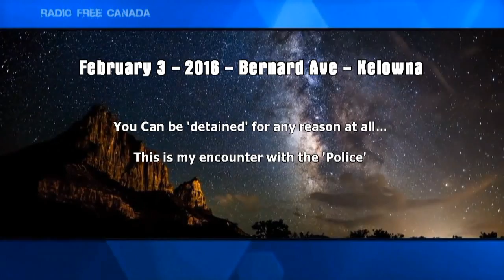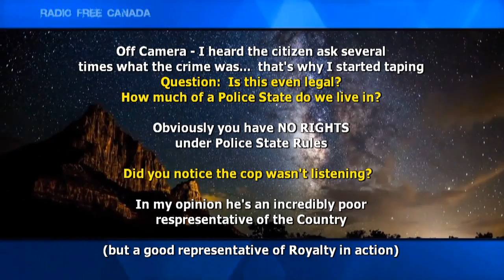Police State Canada - One Minute on the Streets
Is this even legal?  The... the individual on this tape is being 'investigated' to determine his 'identity'... without a crime at all.

I'm Darin Howard, this is my encounter with the Police State in Canada - and as an independent Journalist - I'm still asking questions...

So here's the evidence - you decide...

- before I started taping I heard the individual ask several times what crime had been committed, or if he was being questioned as a criminal
- I started taping - and caught it all on tape
- When I asked a question & stated I was concerned, well, you will see the response of the cop
- I hung around for several minutes taping, and the cops just brushed me off (turned their backs on me), so I kept recording*

I'm asking the serious question:  Do we just live in a Police State?

My Opinion: What the hell excuse for bullying a citizen is this? You are 'investigating' his 'identity' without any crime involved...??

You be the judge - keep those cameras rolling.

Darin Howard - Kelowna

*important note: always inform the cops you are taping them
 that's the difference between being a journalist - and...
 ... well... you know

Guerrilla Radio Design presents a
Radio Free Canada Production
'Police State Canada'

Produced and Directed by Darin Howard
Edited at Guerrilla Radio Design Studios
Box 20013, Kelowna, BC
V1Y 9H2

SP_021316_1 - "Police State Canada"
Local News Update 2016
Feb 3-13/2016

Filmed on Location
Bernard Ave - Kelowna

As protected under the Canadian Charter of Rights and Freedoms

Using Media as described under International Fair Usage Copyright Law